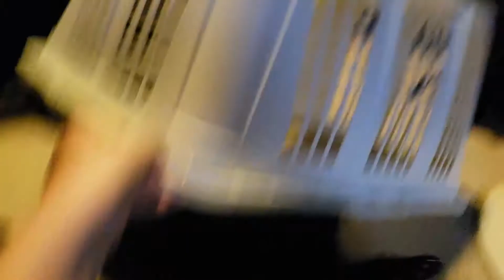Cat basket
Its exactly what it looks like